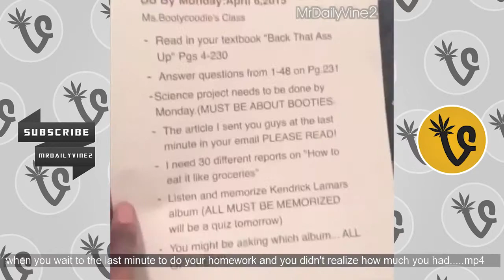Vine Derlemesi 2015 BAŞLIKLAR İLE Bölüm 23 KOMİK VİNE 2015 VİNE 2015 NİSAN DERLEME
2015 asma Derleme ASMA DERLEME Asma Derleme KOMİK ASMA 2015 NİSAN BAŞLIKLAR BAŞLIKLAR İLE 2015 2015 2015 NİSAN 2015 ASMA DERLEME KOMİK ASMA